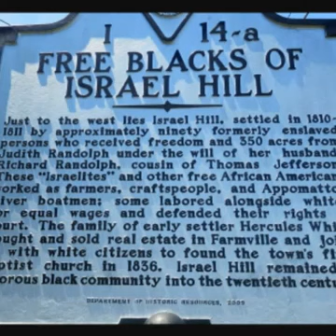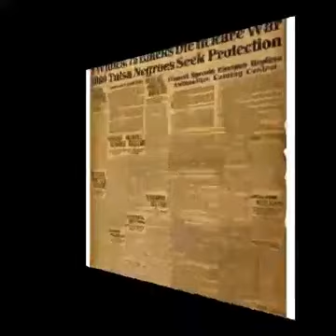LIFETIME BY Asa Judah Israel